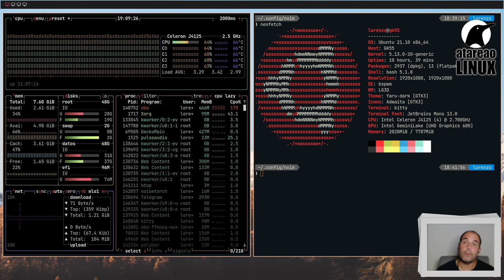329 - Sobre la Catedral y el Bazar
¿Que es la catedral y el bazar?¿Que relación tiene la catedral y el bazar con Linux y el Open Source?¿Y con el desarrollo y la cultura Agile?